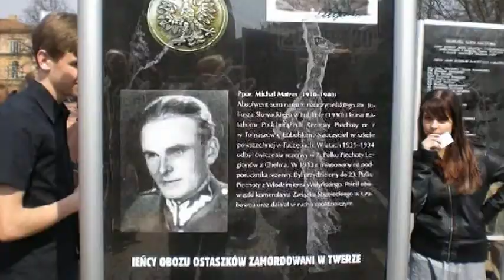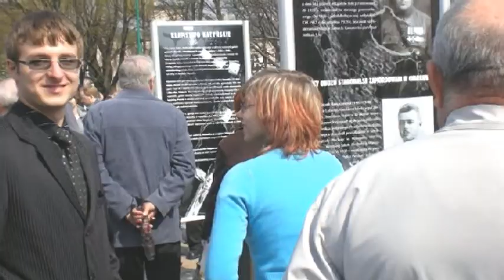XVIII LO W Lublinie.,W hołdzie ofiarom Katynia.